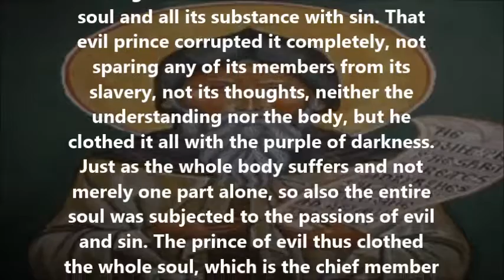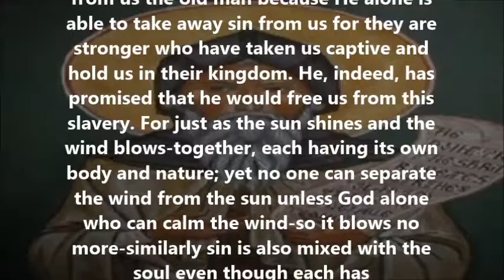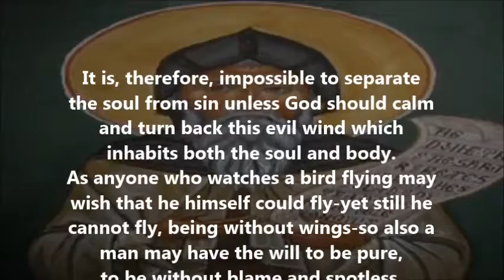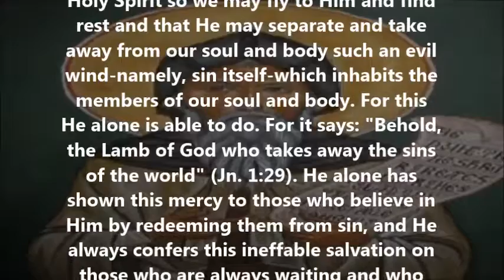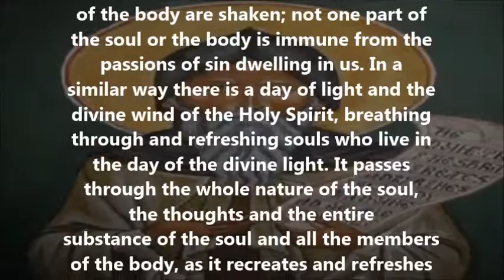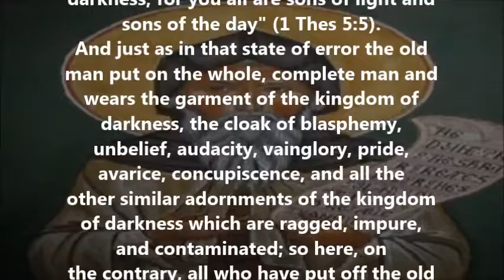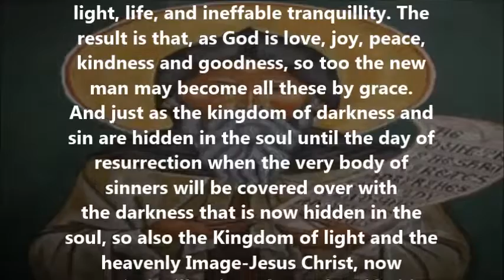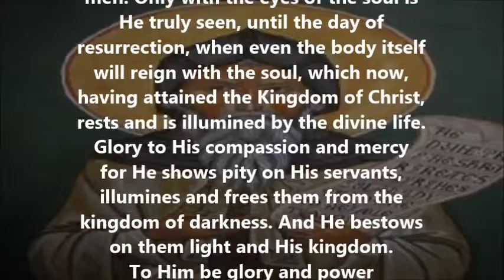The 2nd Homily of St. Macarius the Great